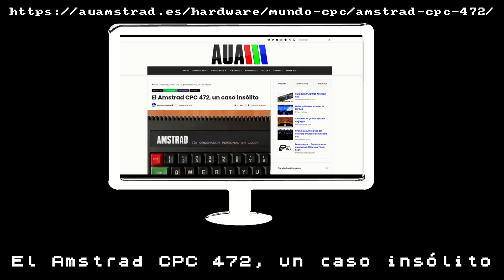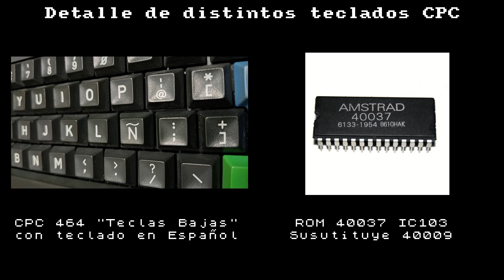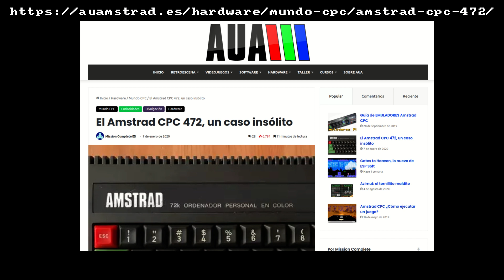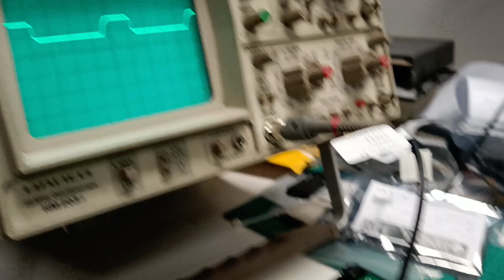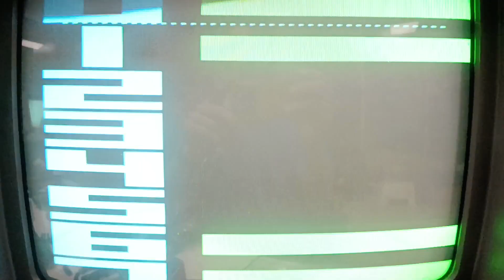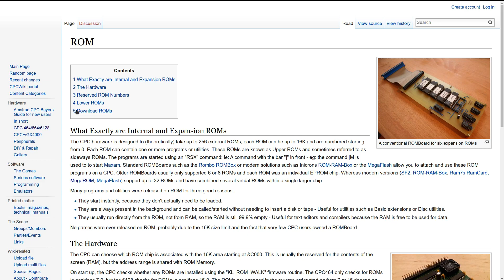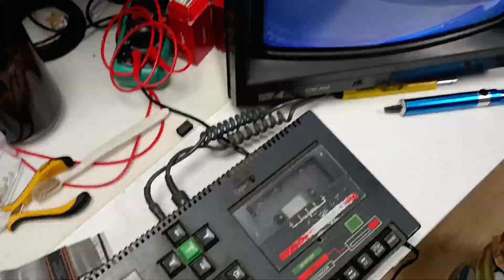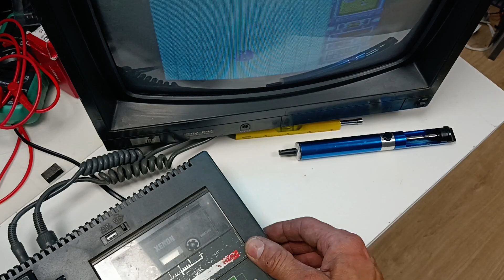Reparación del Amstrad CPC 472 de Fernando Llanes y un poco de historia.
Hola amigos y "enfermos" de los 8 bits. Hoy os traigo el vídeo de la reparación del curioso Amstrad CPC 472 de Fernando. Este modelo de Amstrad de 72K de memoria RAM tiene una rocambolesca historia que podéis conocer en el articulo publicado por el compañero Vicente (Mission Complete) en la web de AUA:

Os recomiendo la leáis, os gustará.

Además tiene el honor de ser el primer Amstrad CPC con teclado en español, aunque solo fuera por la "ñ" y por cambiar el simbolo de la libra por el de Pt (Pesetas).

Fernando tras visitarnos en el pasado evento AmstradMania 2023 en el Corte Inglés ciudad de Elche con la esperanza de volver a casa con su 472 reparado, tuvo que volverse a casa con las manos vacías. Ya que tras detectar que todos los ICs de la RAM estaban en mal estado, dado que quemaban al tacto cuando estaba encendido el cpc,  cambiamos el multiplexor IC110 y logramos tener un patrón de imagen, pero ahí quedo todo. Tras horas intentando encontrar el problema decidimos llevarlo al taller de casa para poder devolverlo a la vida.

Espero os sirva y os guste.

¡Un saludo grupo!